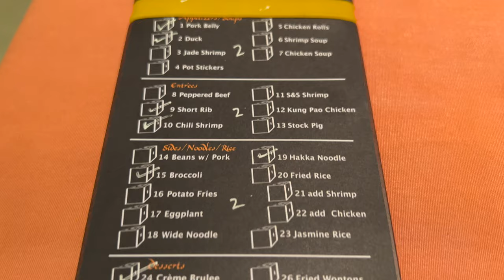Everything we ate aboard the Carnival Vista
Bon appétit! We hope this gets you salivating for your upcoming sailing on the Carnival Vista, or any other sailing you may have aboard Carnival. Note this doesn't include our port lunches thus only includes just about all the meals we had from the dinning rooms and venues aboard the Vista.

Here are some of the things seen in this video if you are interested in purchasing*:

Brandy's Lanyard
Brandy's Flower Hair Clip
Brandy's Phone Case/Wallet
Brandy’s Kendra Scott Necklace
Brandy & Charley's Earrings
Lance’s O’Neill Cap
Lance's Fitbit Charge
Lance's Dress Shirt
Lance's Dress Pants
Lance's Dress Tie
Lance's Dress Watch
Video shot on GoPro Hero 8 Black
Video shot on iPhone 13 Pro
Audio captured with Saramonic Vmic Mini

The whole Nog Vlog family is back sailing again aboard the Carnival Vista and we brought Brandy's grandmother and great aunt as well! With 7 days of sailing and stops in Jamaica, Cayman and Cozumel it was the perfect kickoff to summer. Come take a trip with us!